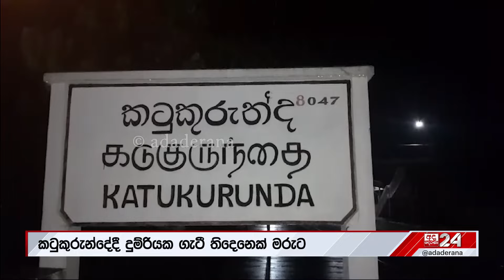කටුකුරුන්ද කඳුලින් තෙත් කළ ජීවිත බිලිදීම "බබාව ලෑස්ති කරන් කඩේට යනවා කියලා ගියේ"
කටුකුරුන්ද කඳුලින් තෙත් කළ ජීවිත බිලිදීම
"බබාව ලෑස්ති කරන් කඩේට යනවා කියලා ගියේ"